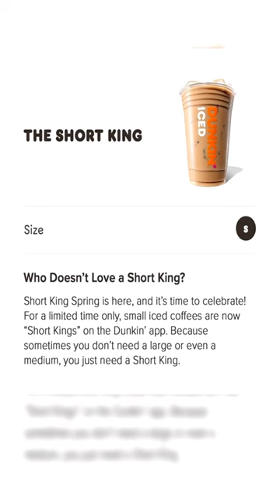Dunkin’ Donuts Launches The "Short King"